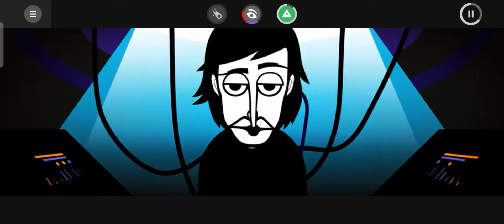Incredibox Alive:All Bonus story